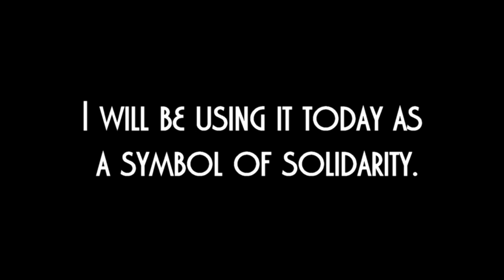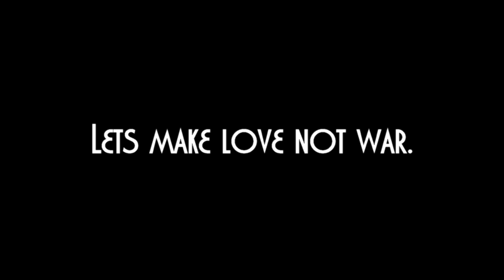Sunflower Seeds For Ukraine | Mini Canvas Acrylic Painting.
Live Alive - Fleurs Douces (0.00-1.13)
I Used to be Free -Oozy Remix (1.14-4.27)
To the Wolves- OTE, Memi (4.28-End)